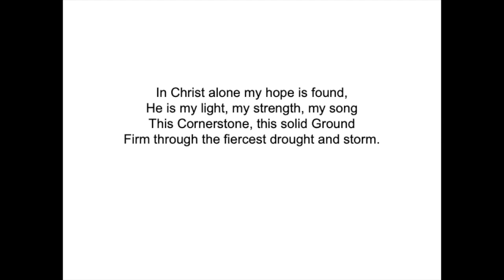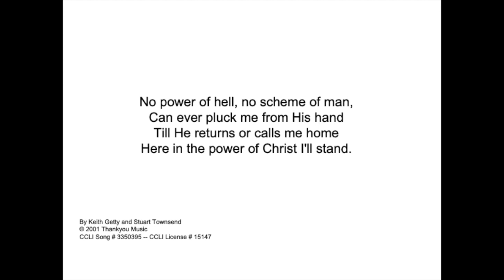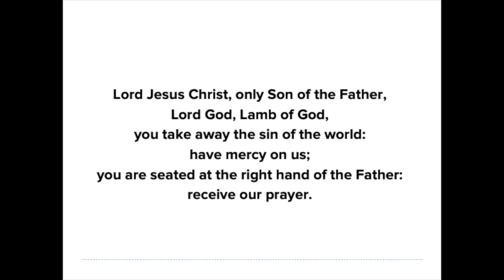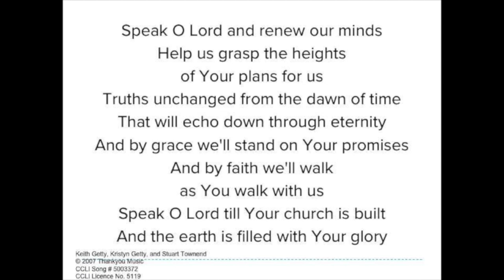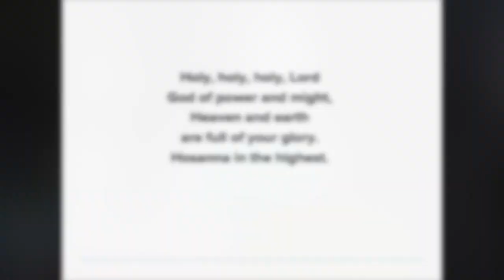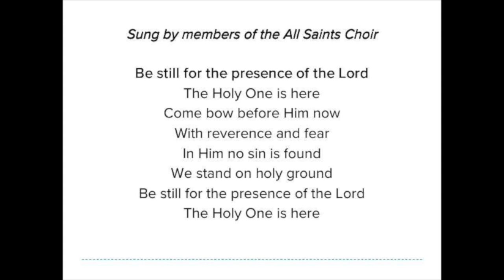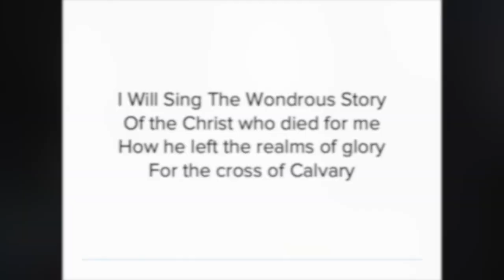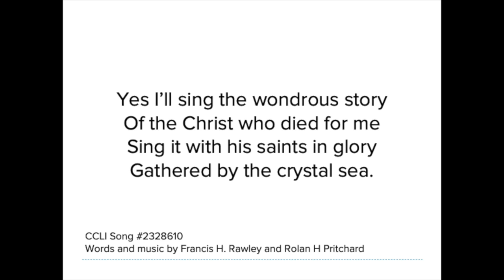22nd November 9.15am Holy Communion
Today we conclude our series looking at being and doing Church Inside Out.  It’s also the week before Advent begins and Hannah Chester is going to be talking about being light in the darkness.

For the next season we will be streaming a service from church each Sunday. These will alternate between a 9.15am Holy Communion Service and an 11am Morning Worship style.

This week’s service is a 9.15am Holy Communion. All the words you need are on the video but the service sheet is available on our website if you would like to follow along using this.

Particular thanks to Lynne Bradey for reading, and to Fenella Noble for writing our intercessions. A big thanks also to the choir and all those contributing the music.

Copyright Details
I will sing the wondrous story by Roland H. Pritchard and Francis H. Rawley is produced by All Saints, ©Public Domain CCLI Song # 2328610
Church Copyright Licence no. 5119 + Streaming Licence no. 738713